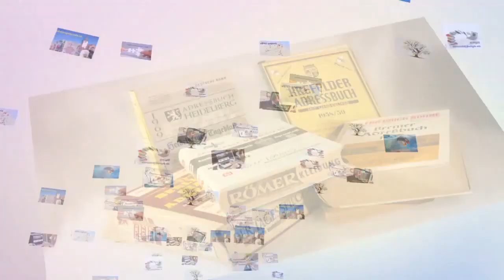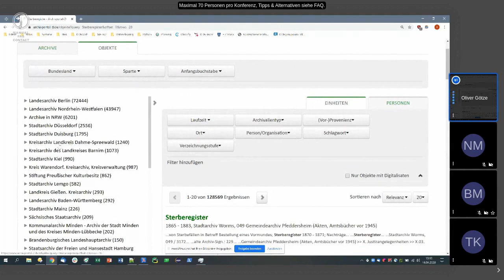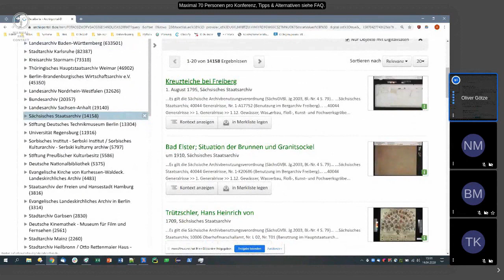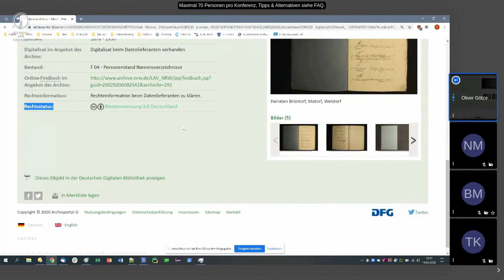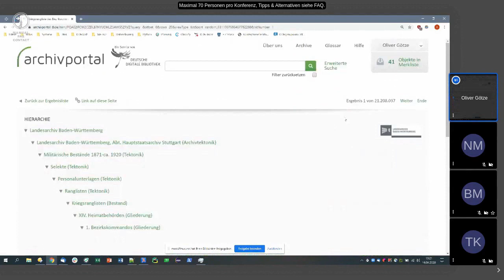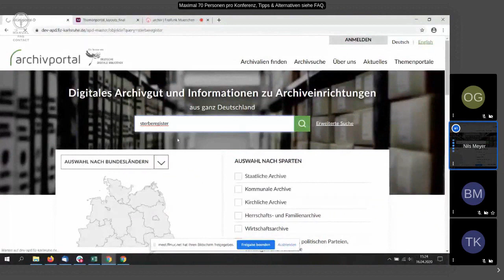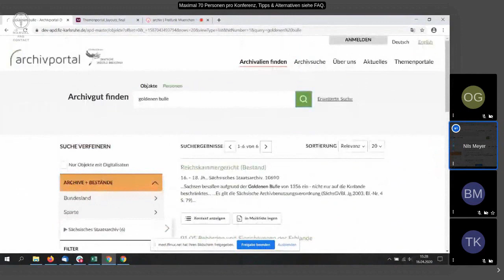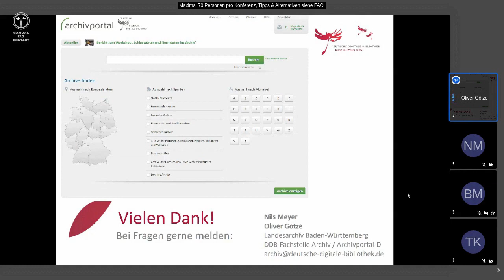Vorstellung des Archivportals D bei CompGen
Das Archivportal-D bietet einen spartenspezifischen Zugang zu den Daten der Deutschen Digitalen Bibliothek.

Im Archivportal-D finden Sie Informationen über Archiveinrichtungen aus ganz Deutschland. Zudem werden archivische Erschließungsleistungen sowie digitalisiertes und digitales Archivgut für die Nutzung bereitgestellt. Das inhaltliche Angebot wird durch die Gewinnung neuer Datenlieferanten sukzessive ausgebaut.